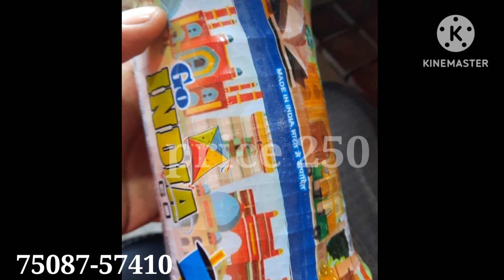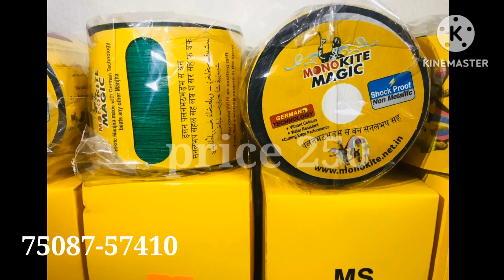HOW TO BEST MANJHA FOR KITE FLYING || MOST DANGEROUS GATTU FOR KITE FLYING || BIG FLYING KITES 2023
Hi,
I am karan welcome to Karan technical my youtube channel,

1. Kites
2. FLYING.
3. Kite
4. Patang
5. Gattu
6. Gutta
7. Manjha
8. Dori
9. Chakra
10.
11.
12.

Upload by Karan technical,
Latest technology video ke liye Bell press zarur kre,
Video ko like comnt share zarur krna,